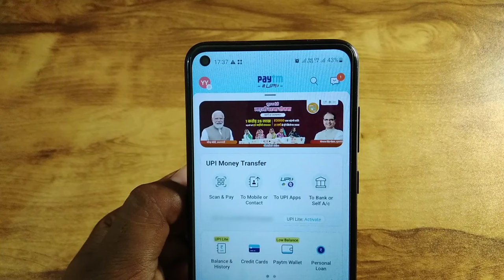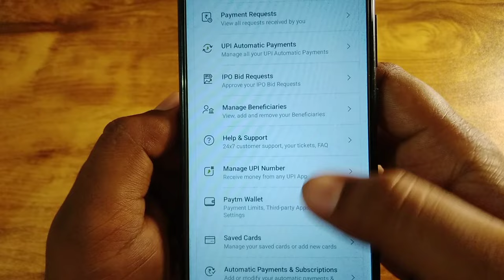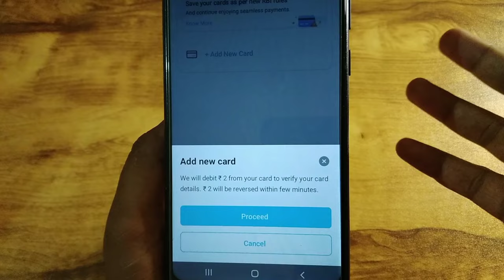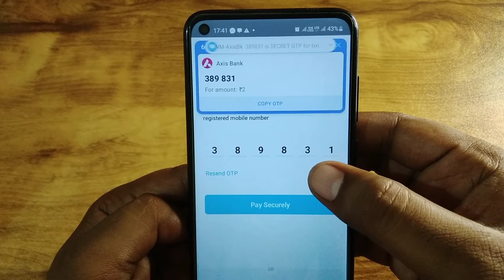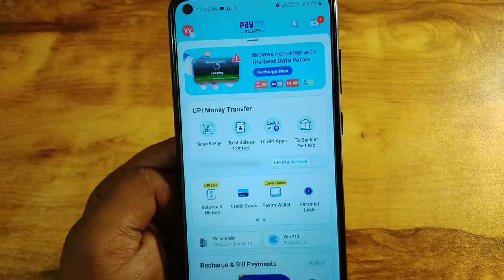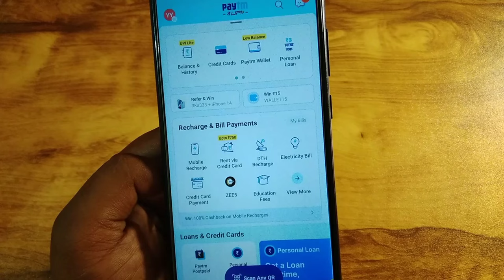paytm me atm card kaise jode | paytm me debit card add kaise kare | how to add atm card in paytm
in this video will tell you how to link atm card with paytm

1) paytm me debit card add kaise kare
2) paytm me atm card kaise jode
3) atm card ko paytm se kaise jode
4) paytm se atm card kaise connect karen
5) debit card ko paytm se kaise jode